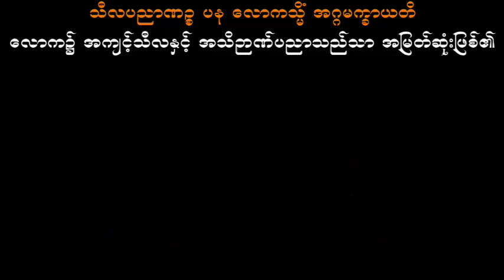မြတ်ဗုဒ္ဓ၏အဆုံးအမနှင့်လိုက်နာကျင့်သုံးခြင်း ပါမောက္ခချုပ်ဆရာတော်ဘုရားကြီး ဒေါက်တာအရှင်နန္ဒမာလာဘိဝံသ